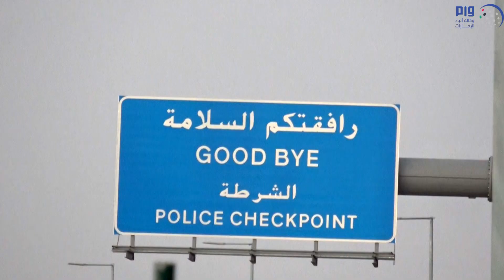قواتنا المسلحة تشارك في تمرين "درع الجزيرة 10" بالسعودية